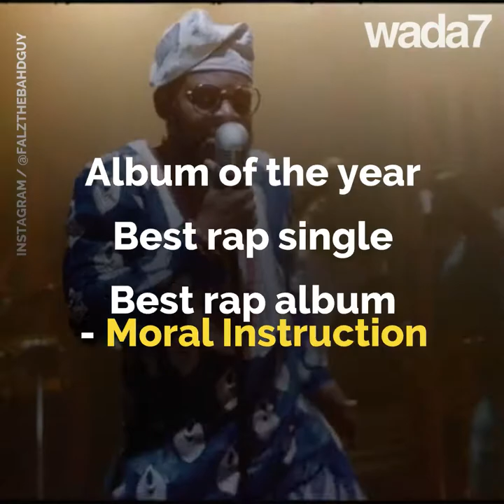Burnaboy, Teni, Rema win many trophies at the Headies Awards 🏆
Burnaboy, Teni and Rema are some of the biggest winners of the Headies Awards 2019 🎷